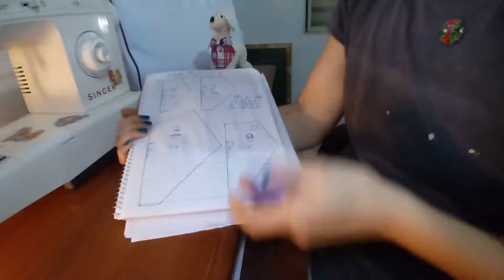bandana colarinho molde gratis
Ola o molde vc encontra nos grupos do what ou telegram
Molde pet e boneca
Nesse grupo e so postagem de moldes tanto pet como roupinha de boneca
Proibido postagem de molde pdf pago